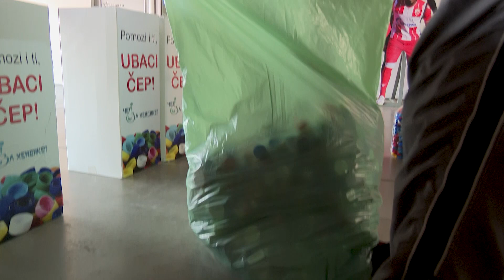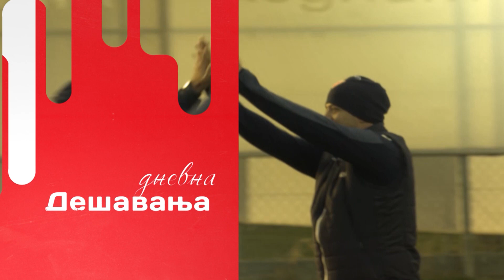Tema dana | „Čep za hendikep“ - prikupljeno 11 kutija!